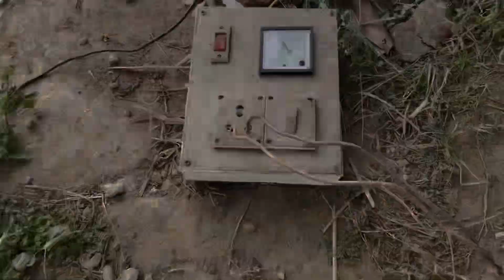बारी मे पानी पटाने आए🌱😍 | Village farming life❤️🌱 | Vlogs Roshan Mahto